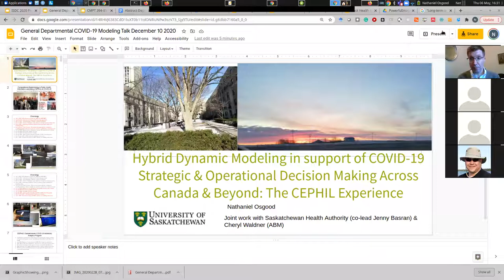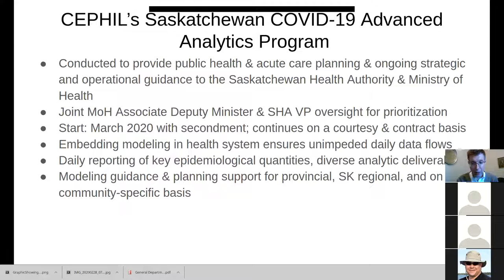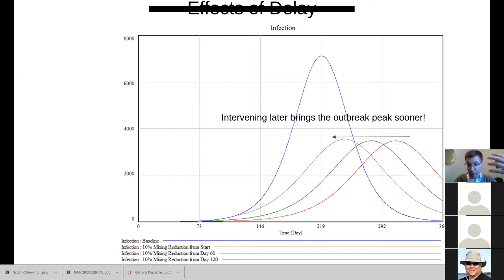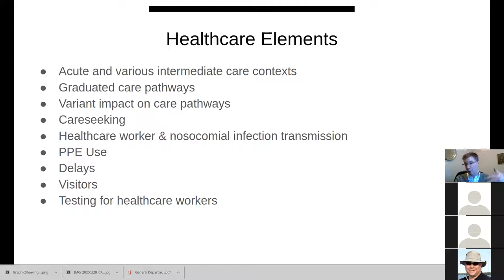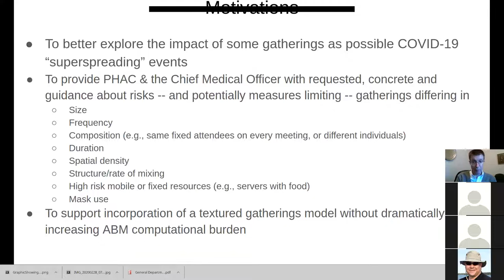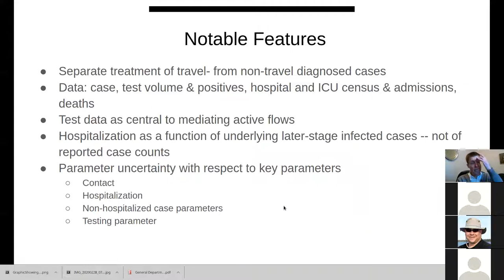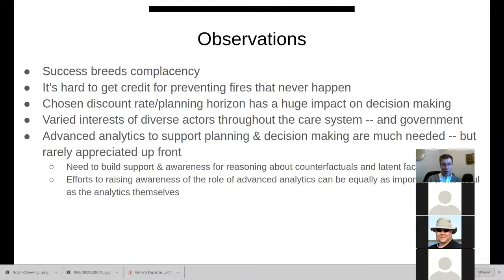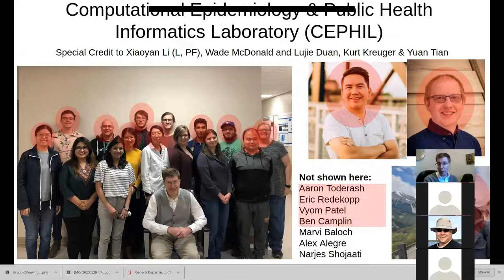Hybrid Dynamic Modeling for COVID-19 Strategic & Operational Decision Making Across Canada & Beyond